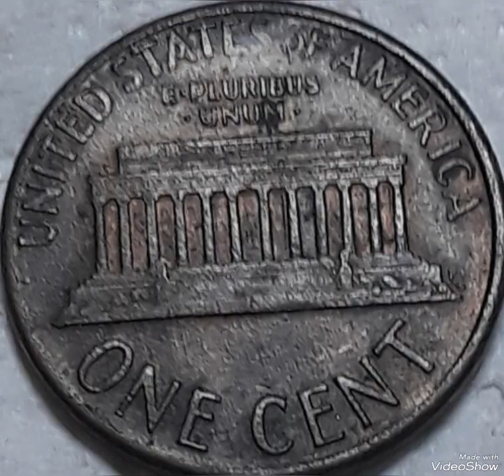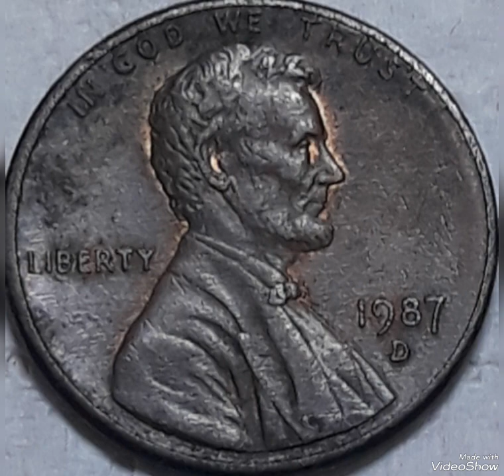1987D Lincoln pennies error ( in D date -liberty -face-hair-ear..) worth big Money!!!